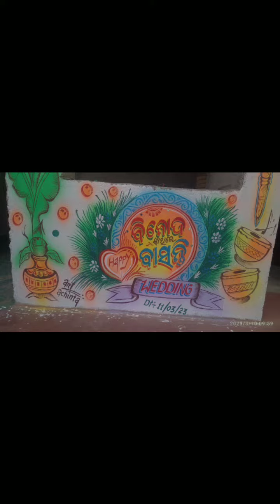my all painting work designpainting #drawing marriage art #designpainting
my painting work,
 my painting work at pg city mahad raigad,
my artwork,
 my artwork collection
, my artwork collection the world of joy,
 my artwork.11,
mytalent painting work,
ajay my painting work
my all artwork